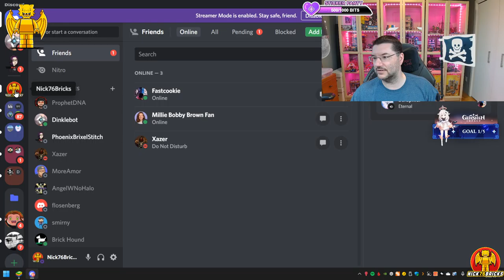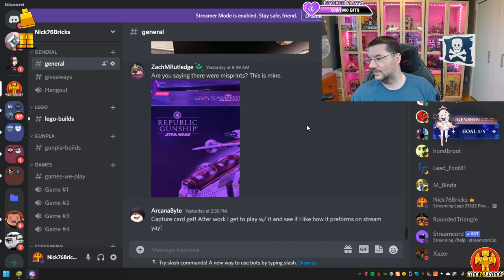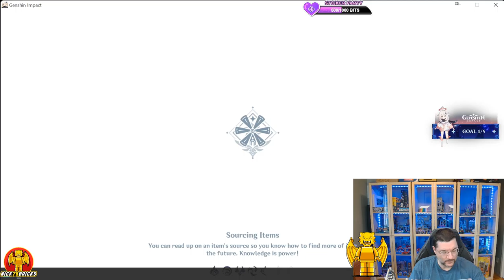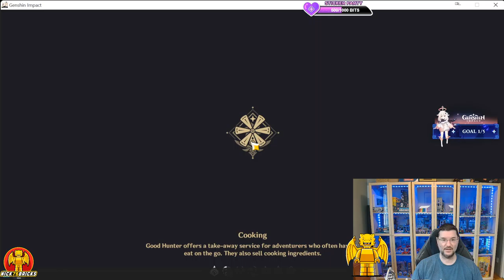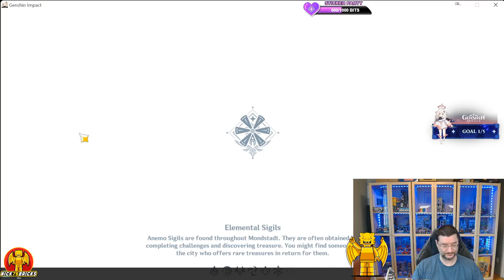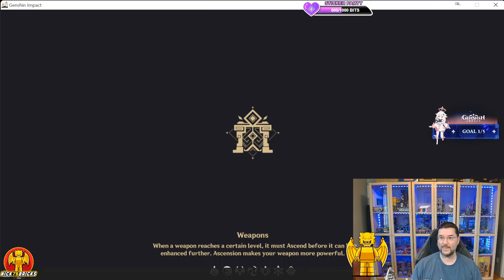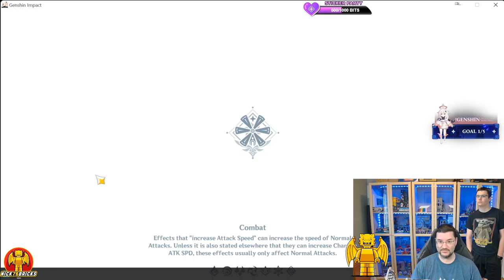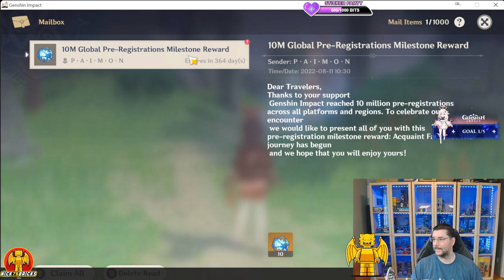Lego 21322 Pirates of Barracuda Bay !mh